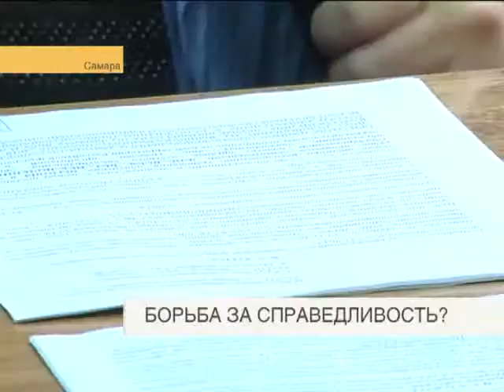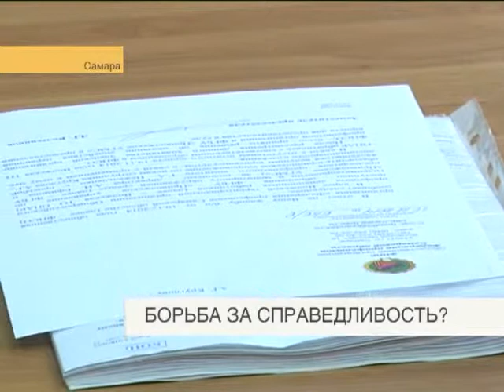Борьба за справедливость?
Другой громкий скандальный процесс стартовал в этот вторник в Ленинском районном суде Самары. Местный житель требует распустить областную Федерацию Профсоюзов. По словам Александра Круглова, юриста по профессии, сотрудники организации, вопреки уставу, защищают не работников, а работодателей. Напомню, уже много лет Круглов живет под знаком борьбы за справедливость. В 2004 году мужчину обвинили в клевете на судей и направили на принудительное психиатрическое обследование. Тогда врачи заявили, что он болен шизофренией. Юрист прошел принудительное лечение тяжелыми препаратами. Потерял здоровье и репутацию. Однако в 2009 году врачи сделали вывод, что мужчина никогда не страдал психическими расстройствами. Уголовное дело в отношении Круглова закрыли, по сути, признав, ошибку системы. Сейчас самарец полностью реабилитирован и восстановлен в правах, ему даже выплатили 30 тысяч в качестве компенсации вреда за незаконное преследование и лечение. Что стало причиной нового громкого разбирательства, узнала Алена Власова.